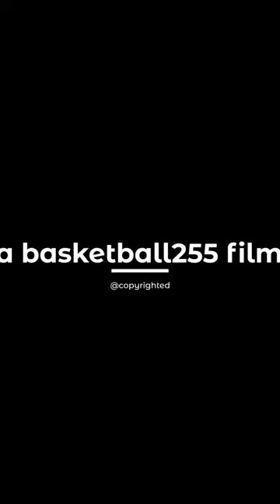Wooter Africa Collabs with Premier Projects